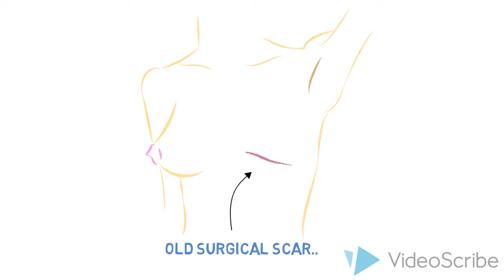Copy of Copy of Tissue Expander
An animation explaining the procedure of breast reconstruction by tissue expander